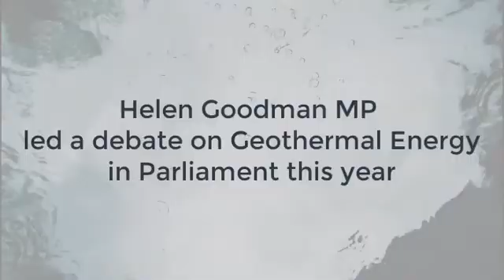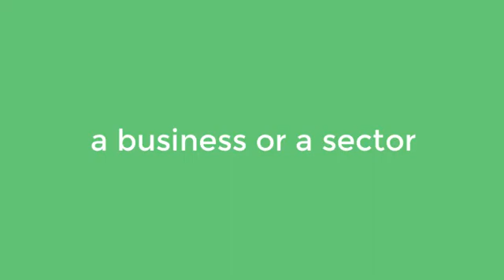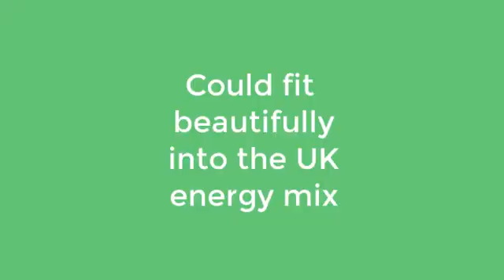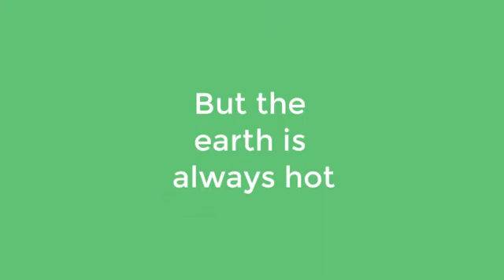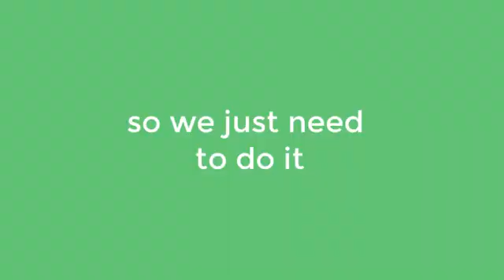Britain's Forgotten Renewable: Geothermal Energy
In the North East coal is our heritage but mines are our future: Geothermal energy could draw carbon-free heat from our abandoned mines across County Durham. We have the technology, we have the knowledge, what we need are the policy changes and investment to make it happen.